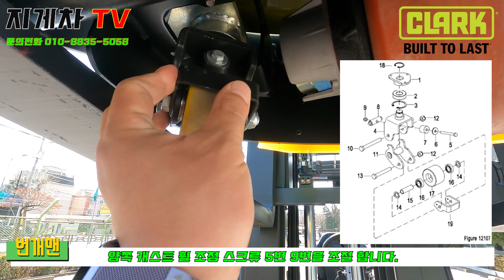지게차TV_ WCP20L 드라이브 휠이 헛바퀴 돌아요.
지게차 TV 박상봉 입니다.

지게차 관련 동영상 교육자료입니다.
현장에서 고생하시는 정비시 분들에게 많은 도움이 되었으면 합니다.

저에게도 큰 힘이됩니다.

투네이션으로 후원이 가능합니다.

신차 구입 및 서비스 문의
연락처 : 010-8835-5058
카톡ID : parksangbong